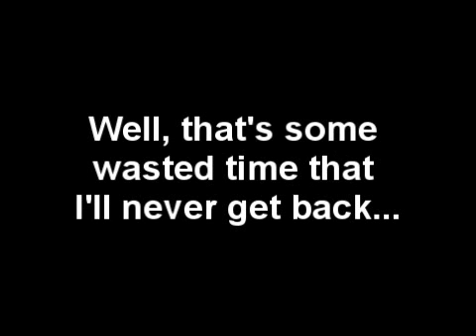K on! FAIL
Um...Yeah...dobe Flash CS4...

I'm realy, REALLY REALL SORRY I WASTED ALL THIS TIME, STRAWBELLY